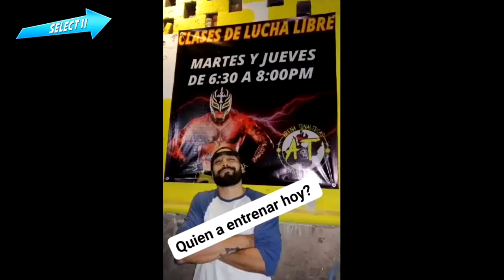Crazy King, Faraon De Oro Vs Willy Banderas, Loco Azteca - Arena Tonaltecas (Evento Completo)